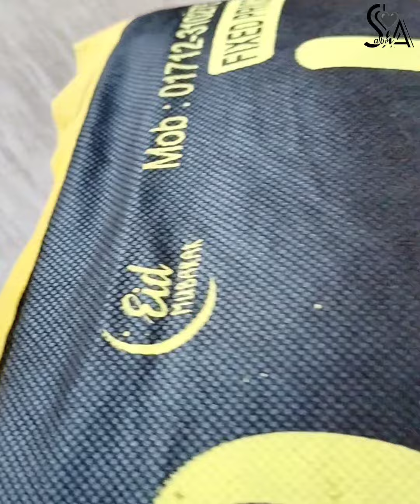উপহার পেলাম ১ ডজনেরও বেশি হিজাব || হিজাবের গল্প